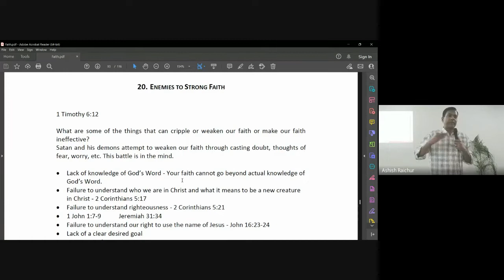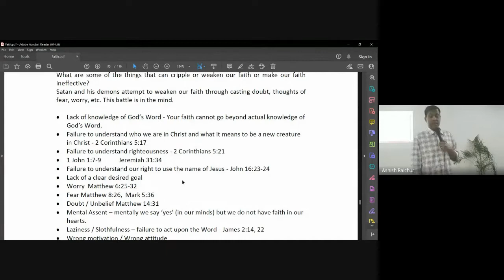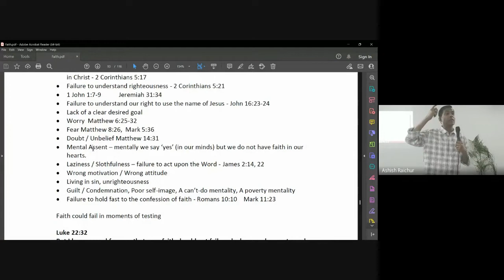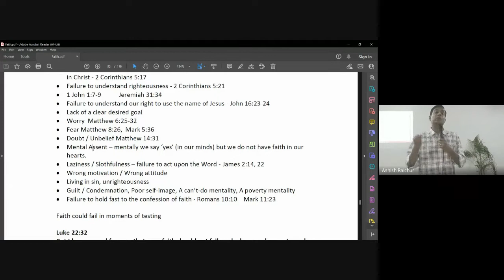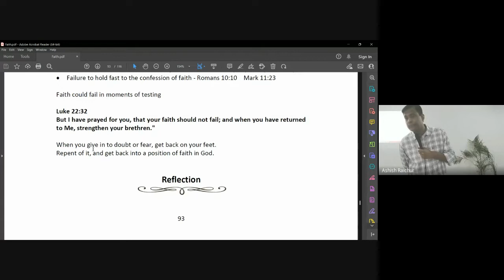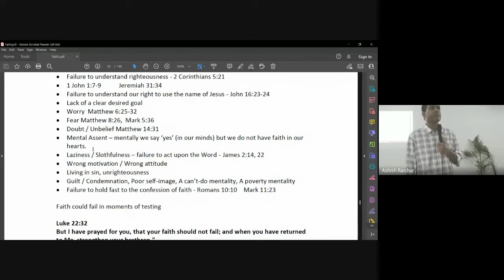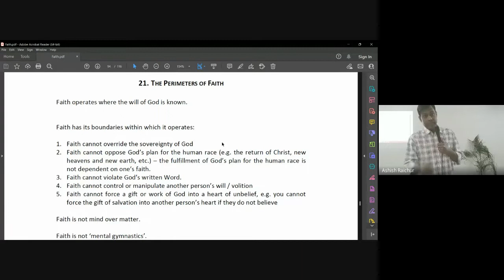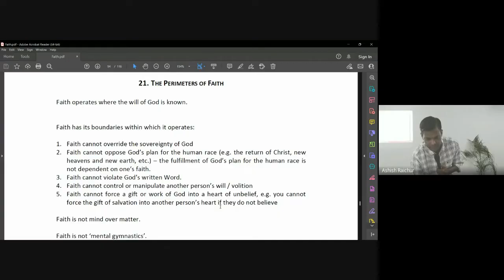Faith | Lecture 26 : BC111-Faith-20221101